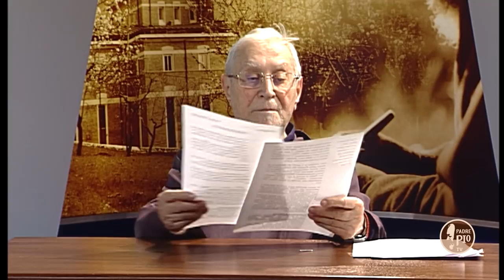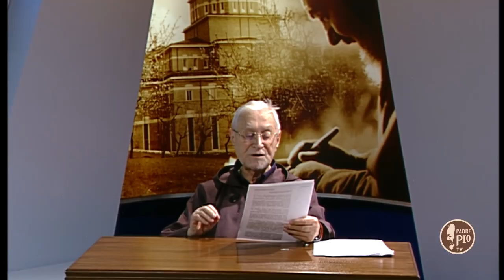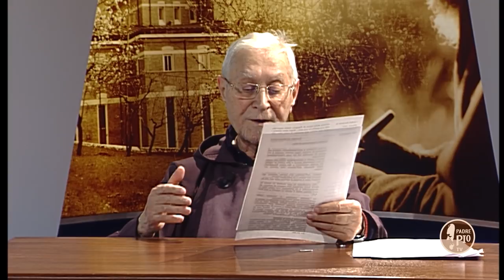5 Minuti con Padre Pio 12 Marzo 2019